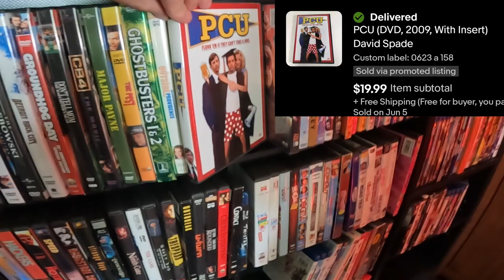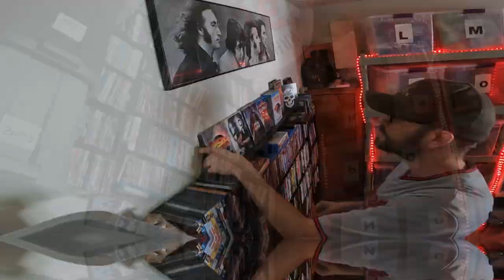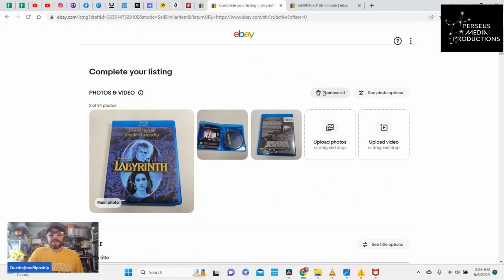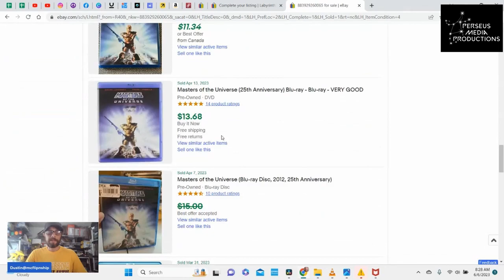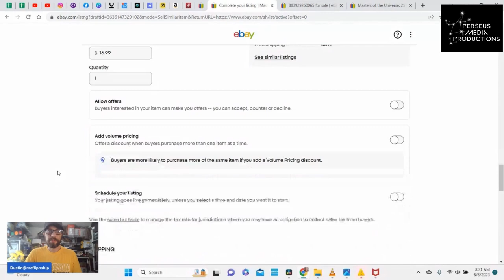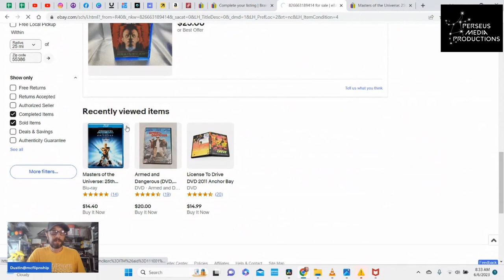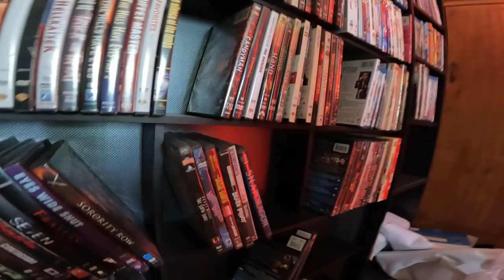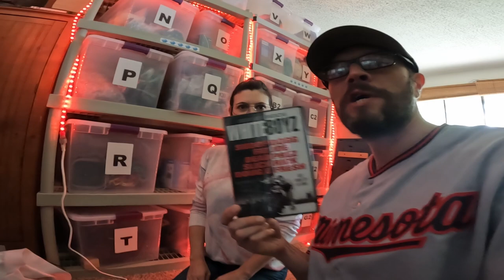MAKE MONEY Selling DVD Movies ONLINE | Resale Efficiency + PROFIT Formula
s02e13 (episode 41) Movie Time!

Selling DVDs online can be a breeze when you have a barcode scanner, an ebay listing template, some #0 bubble mailers, and of course a thermal printer always helps save a ton of time! (links to what we use below!) Once you get the hang of it you can really focus in and make some decent cash per hour when you find the right movies to list.
Thanks for joining Michelle @ThriftyPotamus & I for this episode where we had fun exploring my movie collection before I listed it all on ebay! We’ll quickly walk you through a listing and show you just how effortless and non-time-consuming it can be to list and ship a DVD, Blu-Ray, Video Game, VHS or CD! There’s also plenty of comps in the video to show you what has already sold since filming and listing (1 month), to give you an idea of what sells fast for good cash!

Don't forget to come see us, Live on Youtube Saturday nights at 8pm EST for Dustin & Michelle, our new show where resellers and everyone can come hang out, have a good time and hear some fun, interesting and helpful answers to some questions that we may ask others in the community. Your support has been amazing!! We are so grateful!!

Happy flippin n' shippin

We are very pleased to be sharing our experiences with you all!

Here are links for some items we use on a daily basis in our offices and studios. Please ask us if it’s not mentioned here!

Air Pillow Maker Machine
Air Pillow Film 4x8 Pillow
Air Pillow Film 12x10

Printer: Thermal Shipping - Rollo Wireless
Printer: Thermal FBA - DYMO LabelWriter 450
Printer: Inkjet - Canon PIXMA MG3620 Wireless All-in-One

Camera - GoPro HERO10 Black
Camera - Samsung Galaxy S23 Ultra
Webcam - Emeet 1080p w/ Dual Mic

Light Kit - Neewer 2-Pack Video Photo
Ring Light - 12” w/ Phone Mount
Microphone - FIFINE Studio Condenser USB
Headphones - JBL Tune Flex Wireless Earbuds

Laptop - Lenovo IdeaPad Flex 5
External Hard Drive - SanDisk Extreme SSD 1TB
Mouse - DeLUX Vertical Ergonomic BT Silent
Barcode Scanner - Symcode Wireless Handheld

Product Storage - Resealable Clear Bags 12x15”
Product Storage - Hefty Hi-Rise 72qt Storage Tote
Product Storage - 5-Shelf Storage Rack

Postal Scale - Rollo 110lb Digital
Shipping Boxes for Hats- Adviti 6x9x6
Shipping Boxes for DVD/VCR Combo - Aviditi 20x16x8
Shipping Boxes for Baseball Bats/Golf Irons - Aviditi 36x5x5
Bubble Mailer - Ecolite Kraft #2 8.5 x 12”
Bubble Wrap - American Bubble Boy: Small Bubble
Shipping Tape - 3M Scotch Heavy Duty
Poly Mailers
Poly Mailers 120pc Variety Pack

Your love and support is deeply appreciated and helps me to bring more value, in more ways to everyone!
If you purchase a product through one of them, I will receive a commission (at no additional cost to you) I only ever endorse products that I have personally used and benefited from personally. Thank you so much for your support!